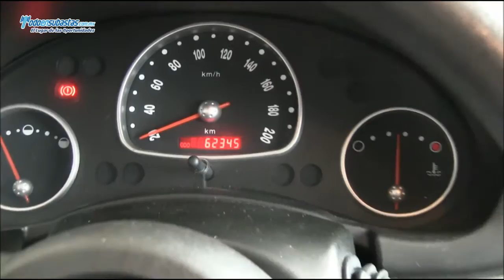CHEVROLET Chevy 5 Pts. Paquete H A/A CD / 2010